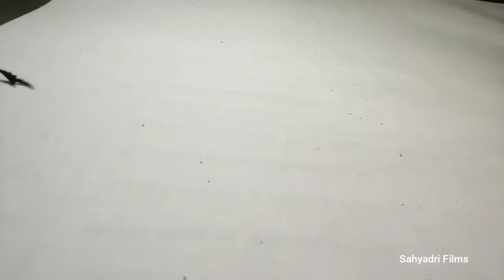Giant Dung Beetle | Indian Giant Dung Beetle